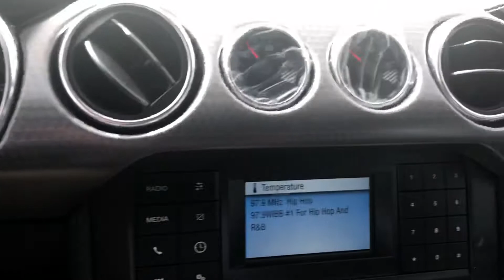2020 Ford Mustang GT